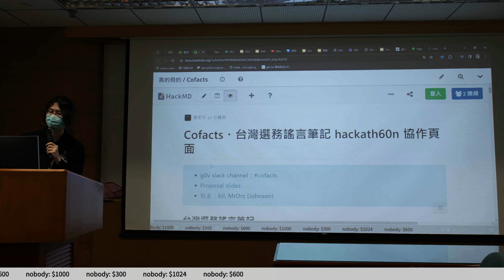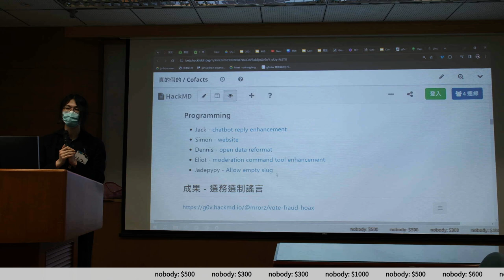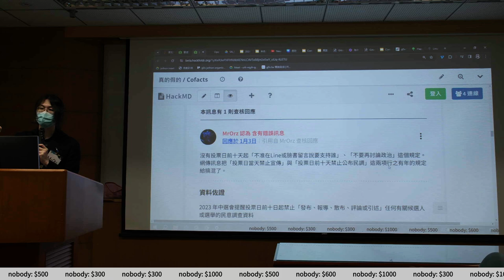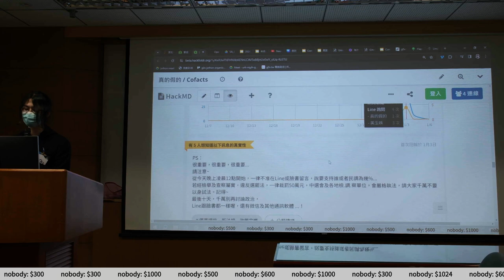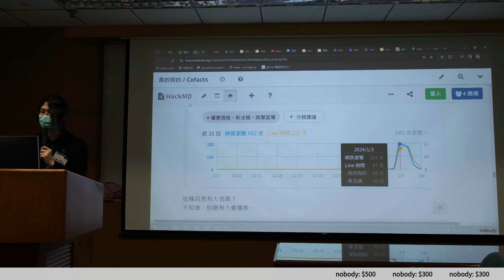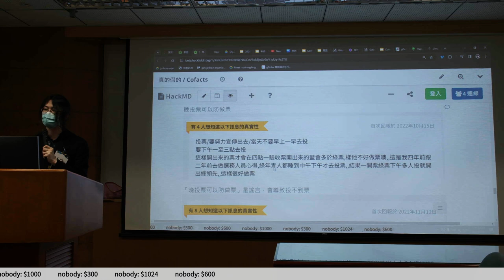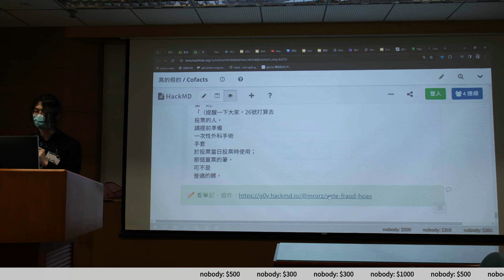g0v tw hackath60n — 成果報告 — Cofacts 真的假的 ／ MrOrz — 記得投票黑客松